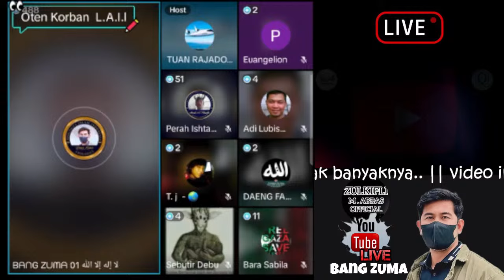Mr.EVANGELION akui TAHE SAPI digantikan Tahe org diatas saLiB tuk nebus dosa..